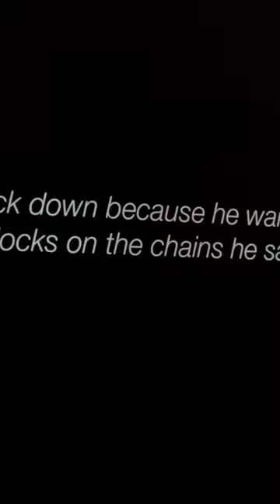Klucz do kajdan